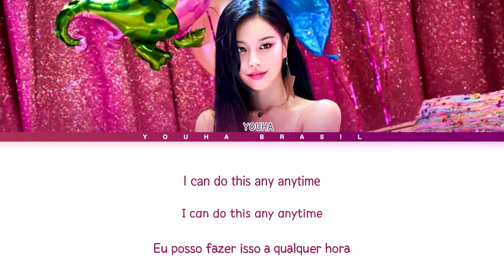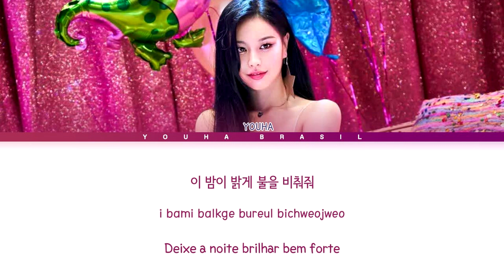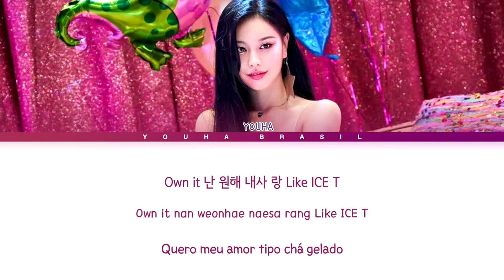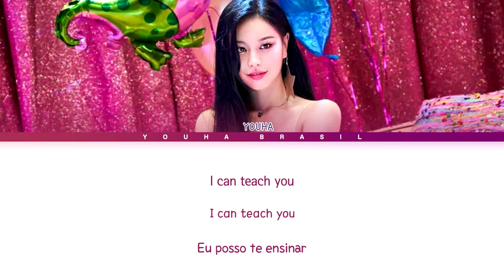YOUHA(유하) 'ICE T' (Color Coded Lyrics PT-BR/Rom/Han/Eng) [Legendado/Tradução]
• Eu não possuo nenhum direito sobre o vídeo, apenas sou responsável por fazer a tradução.